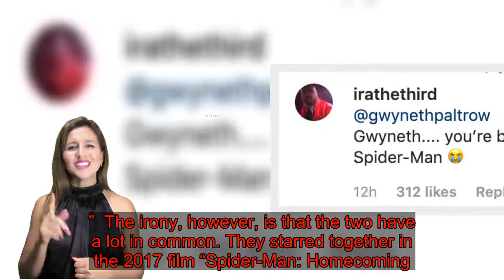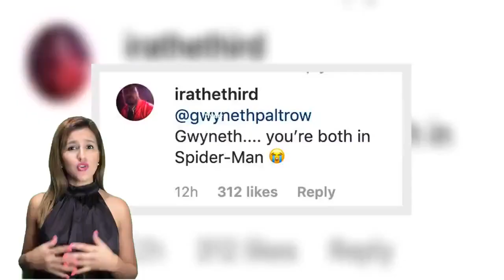Gwyneth Paltrow Consistently Forgetting She Was In 'Spider-Man' Is Relatable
You’d think if you were in a movie, you’d remember the experience ... perhaps unless you’re Gwyneth Paltrow.  The actor recently commented on an Instagram post by Man Repeller that featured Zendaya wearing a fuchsia breastplate top by Tom Ford ― her look at the 2020 Critics’ Choice Awards. Paltrow also wore the breastplate on the cover of Harper’s Bazaar February 2020 issue.    In the comment, Paltrow quipped: “Thank God I can say I have something in common with Zendaya.”  The irony, however, is that the two have a lot in common. They starred together in the 2017 film “Spider-Man: Homecoming.” Paltrow reprised her role of Pepper Potts, which she originated in the 2008 film “Iron Man.”   Writer Ira Madison III commented on Paltrow’s post, racking up more than 300 likes from other Instagrammers, stating that fact:   After the account Comments By Celebs shared a screenshot of that exchange, Paltrow doubled down on her forgetfulness and commented: “WE ARE???”   Considering the sheer volume of Marvel crossover films that exist, it’s not that shocking that Paltrow can’t remember which ones she’s starred in.  However, it appears “Spider-Man: Homecoming” is one of the films that she often forgets. Paltrow awkwardly told co-star Jon Favreau in a bit the two did together back in June for Favreau’s Netflix series that she did not remember being in the movie.   Oh, Gwyneth. We don’t deserve you and your mind.  This story has been updated with additional Paltrow comment.   Download